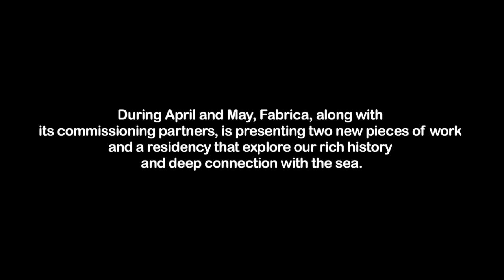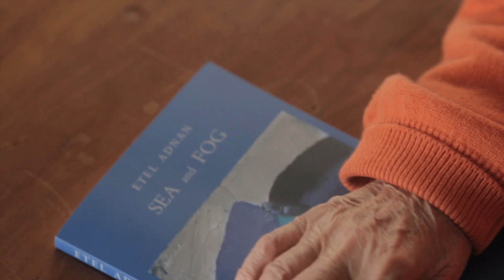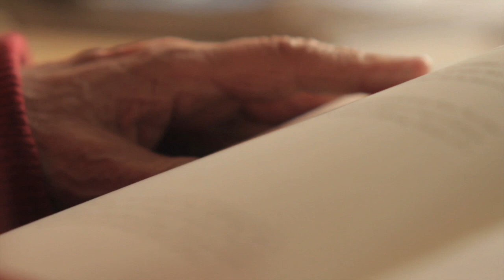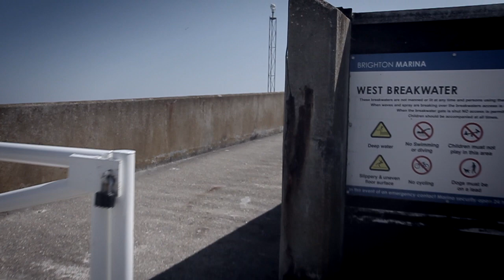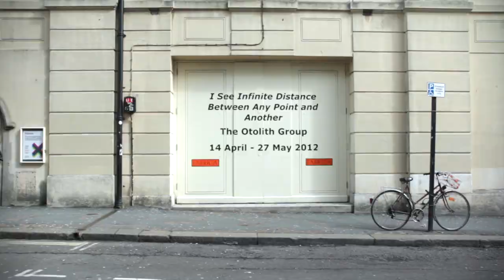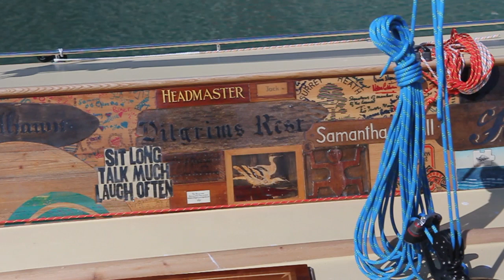Gallery talk: Fabrica Spring 2012 exhibitions updated film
This updates the previous spring exhibition film with an interview with Richard Warburton of Invisible Flock, a catch up with artist in residence Maria Jastrzębska and some footage of Collective Spirit, the boat created by the Boat Project at Brighton Marina. Film by Ben Harding